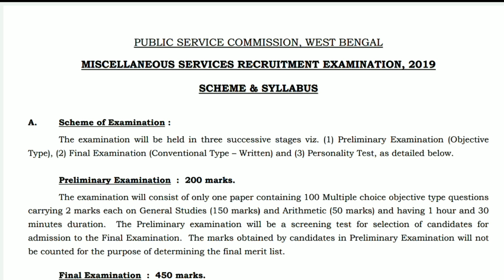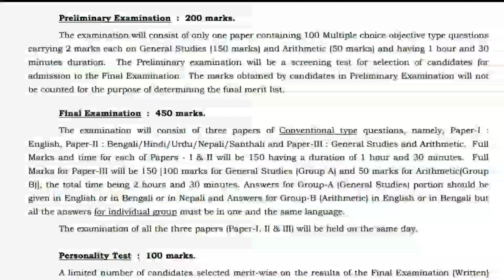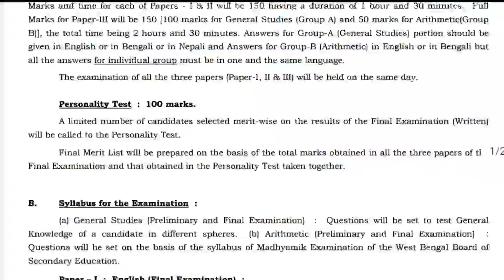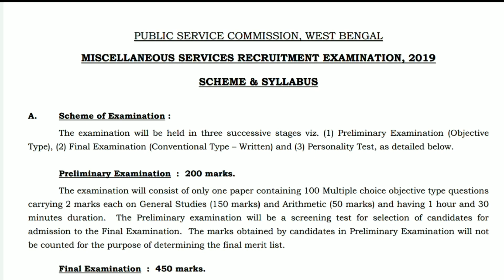Miscellaneous Exam Syllabus || Miscellaneous Exam Pattern || wbpsc Miscellaneous